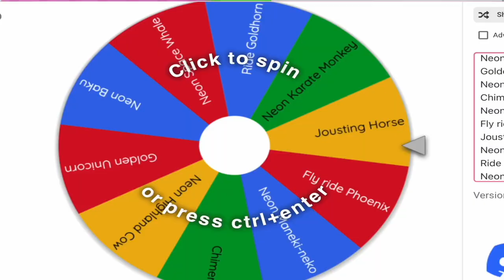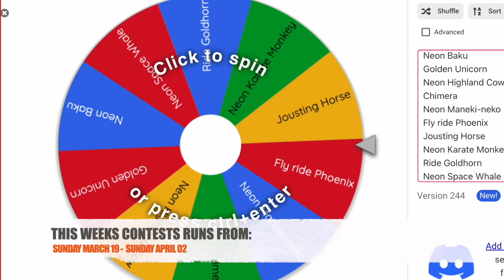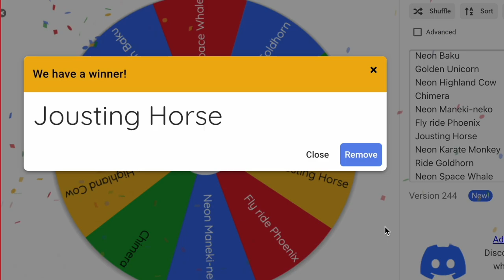NEON ASTRONAUT GORILLA Offers!! | Adoptme Roblox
Pet values go UP and DOWN so quickly in Adoptme!!
In this video we look at the current  offers for a Neon ASTRONAUT GORILLA!!
Was there an offer you would have accepted?!
Was this a win? fair? or lose?

 • Journey – Declan ...

🎧 Available on:

 • Declan DP - Journ...